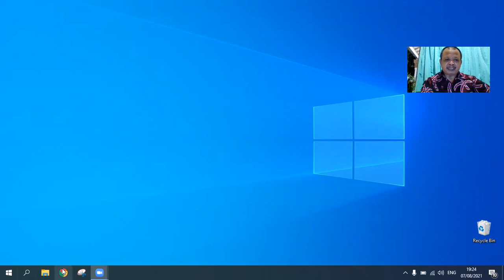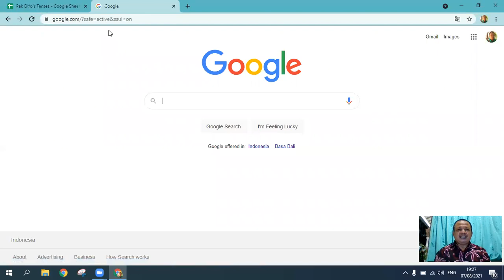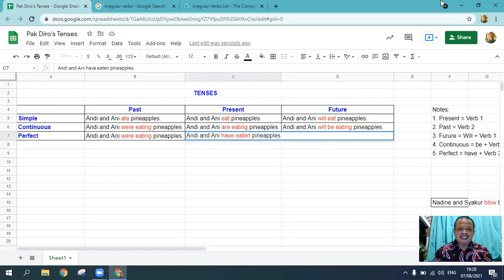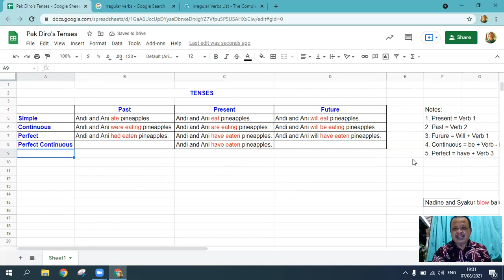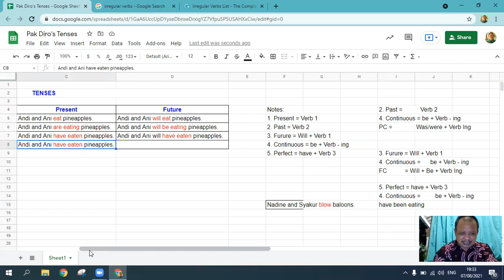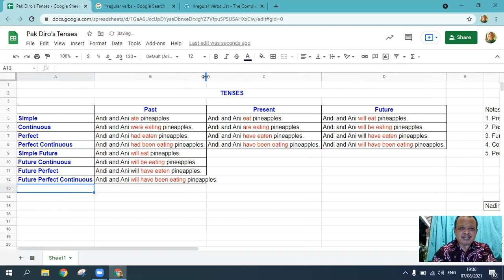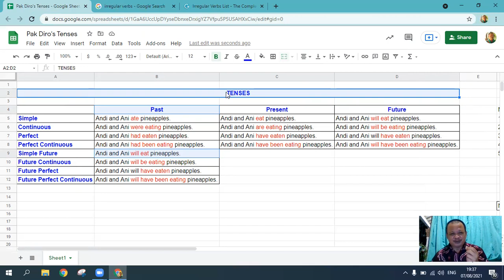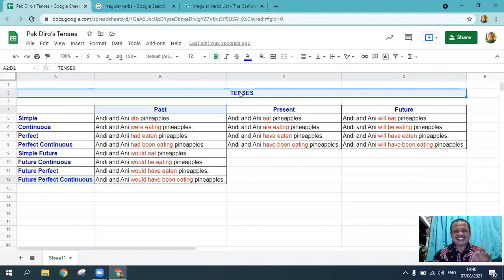5 Perfect & Perfect Continuous